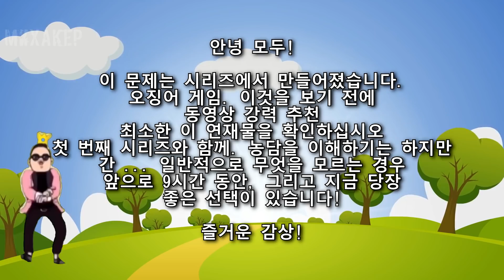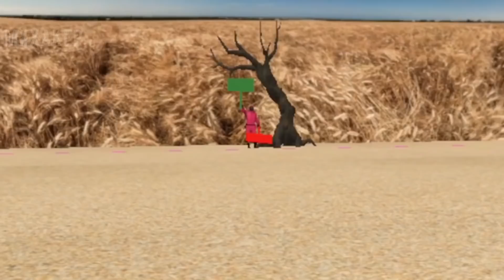ИГРА В КАЛЬМАРА - JOSHDUB на русском! VR ИГРЫ cмешные моменты (перевод)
Смешные моменты и VR игры (вр, виртуальная реальность) от канала joshdub (джошдаб). По мотивам сериала Игра в кальмара. Перевод на русский язык: Влад Степаньков и Михакер. Озвучка: Михакер.